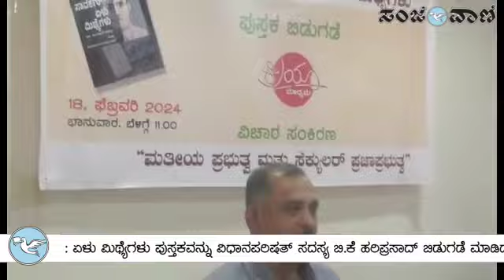ಸಾವರ್ಕರ್ ಏಳು ಮಿಥ್ಯೆಗಳು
ವಿ.ಡಿ ಸಾವರ್ಕರ್ : ಏಳು ಮಿಥ್ಯೆಗಳು ಪುಸ್ತಕವನ್ನು ವಿಧಾನಪರಿಷತ್ ಸದಸ್ಯ ಬಿ.ಕೆ ಹರಿಪ್ರಸಾದ್ ಬಿಡುಗಡೆ ಮಾಡಿದರು.ಡಾ.ಮೀನಾಕ್ಷಿ ಬಾಳಿ, ತಡಗಳಲೆ ಸುರೇಂದ್ರ ರಾವ್, ಡಾ.ಕೆ ಪ್ರಕಾಶ್  ಮತ್ತಿತರಿದ್ದಾರೆ